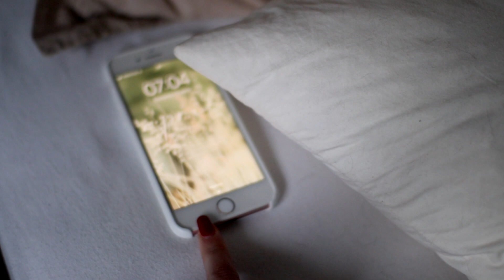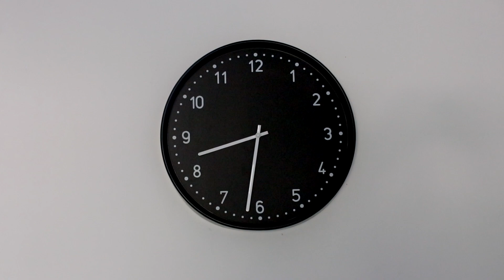sveglia alle 7 | il mio lento risveglio in quarantena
oggi vi mostro una delle mie lente e rilassanti morning routines. a volte si aggiunge qualcosa in più, come la doccia, ma generalmente questo è ciò che faccio!
in questi giorni particolari mi sto rendendo conto di tante cose.

vi mando un abbraccio,
G.